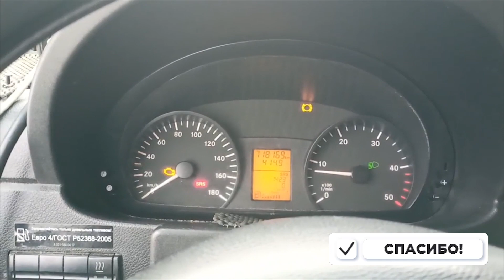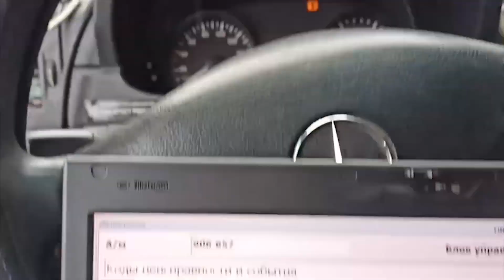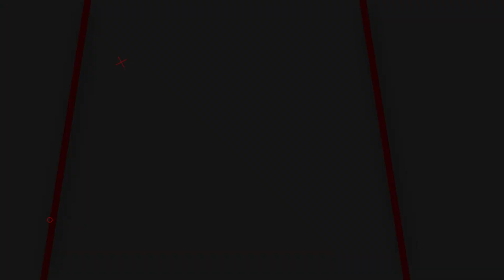Mercedes Sprinter W906 решение проблемы с мигающим Check Engine / ECU OM651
💥Mercedes Sprinter CDI W906 13год решение проблемы с  мигающим Check Engine фильтра DPF,  ECU CRD2, двигатель OM651

💥Как правильно установить и настроить VXDIAG VCX SE для работы с Xentry Open Shell 2021 12 версия, testing, coding, flashing! Обновляем VX Manager установки  и правильно настраиваем прибор VCI!